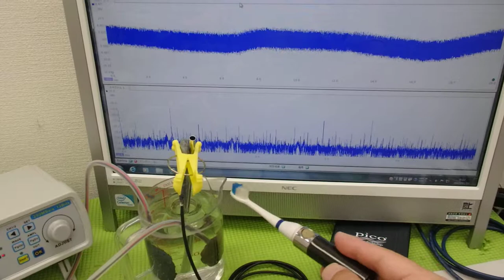オリジナル超音波実験：表面弾性波の観察 ultrasonic-labo